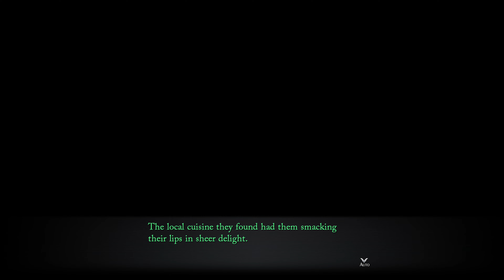The Legend of Heroes: Trails through Daybreak - Part 45 [4k, 60fps, and No Commentary]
The spriggan known as Van Arkride, an underground professional, accepts any job, acting as detective, negotiator, or bounty hunter. Dive into the Trails series' latest chapter with intense combat, beautiful visuals, and a new alignment system in Calvard!